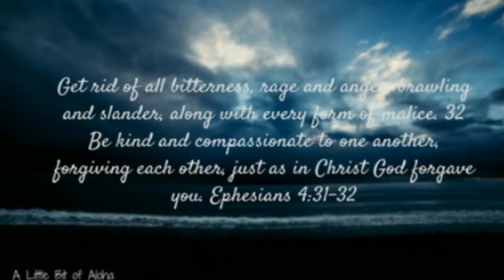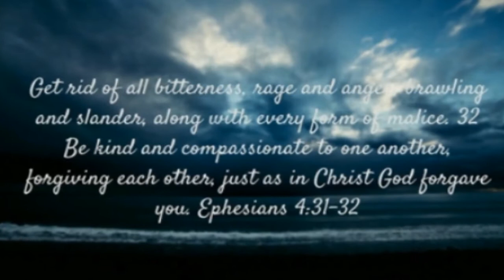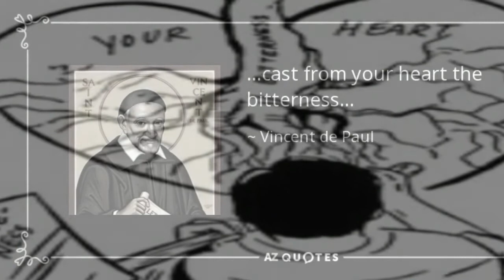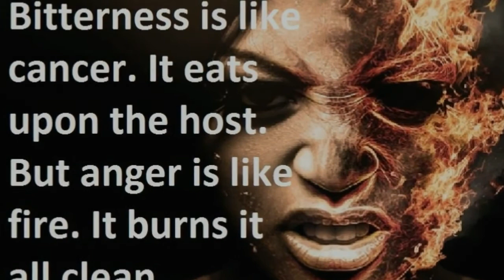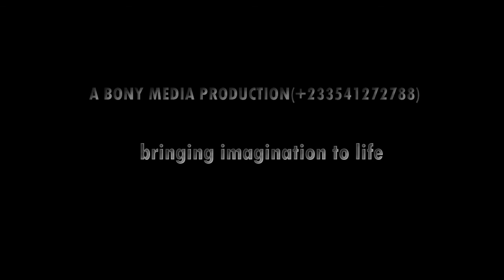Forgiveness Message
Forgiveness Message narrated By Apostle Brian and Produced By BONY Production